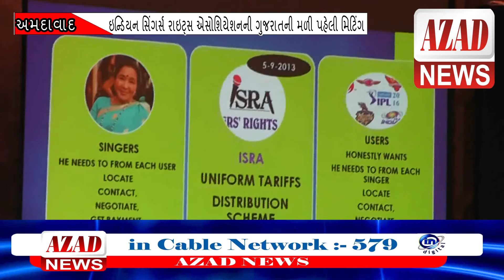AZAD NEWS(અમદાવાદ) - ઇન્ડિયન સિંગર્સ રાઇટ્સ એસોશિયેશનની ગુજરાતની મળી પહેલી મિટિંગ